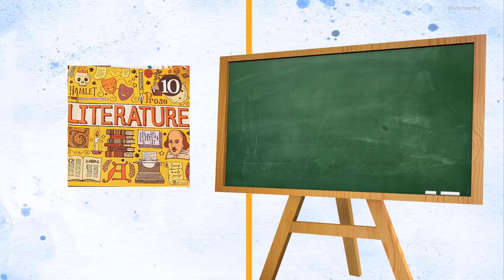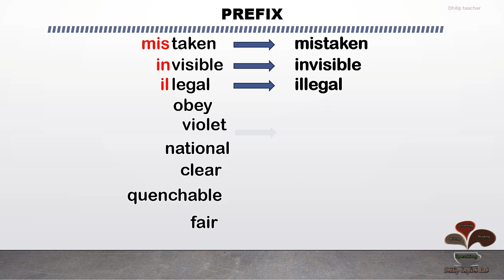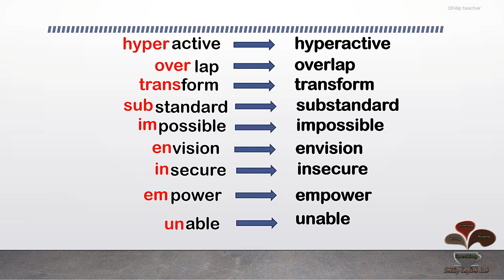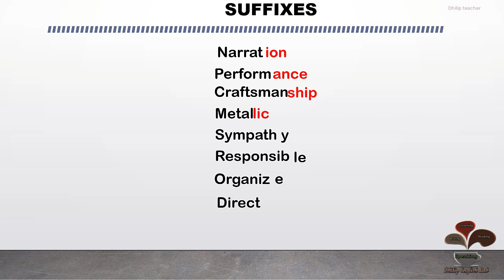TN-SSLC-Q8-Prefix and Suffix